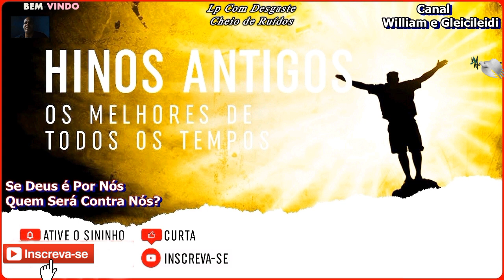Sônia e Selma - A Solução é Cristo Lp (Disco de Vinil)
01 A Solução é Cristo 00:22
02 Tudo nos Mostra 02:28
03 Quando o Relógio 04:31
04 Prepara Te Óh Igreja 06:34
05 Confiança em Deus 09:24
06 Partiremos Para Sião 12:13
07 Deus Falou a Samuel 14:36
08 Jesus Quer Fazer Maravilhas 17:29
09 Louvamos Ao Senhor 19:13
10 Felicidade 21:14
11 Abençoai Essa União 22:52
12 O Amor de Deus 26:03
Contato de Minha Amiga Sônia: 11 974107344
Meu Contato no App Telegram 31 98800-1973 Não Tenho Zap
Olá Amigos e Visitantes do Canal Tudo Bem? Hoje Venho Publicar o Lp do Dueto Sônia e Selma, Lp Digitalizado Por Pr.Eurípedes Farias a Quem Damos Créditos.. Ganhei Este Lp em 2014 Quando na Época Foi Digitalizado, Pena Que Está Bem Desgastado... Vamos Recordamos Então Ouvindo Essa Raridade Aqui no Canal... Fico Por Aqui... Um Abraço Deus Abençoe a Todos!!!